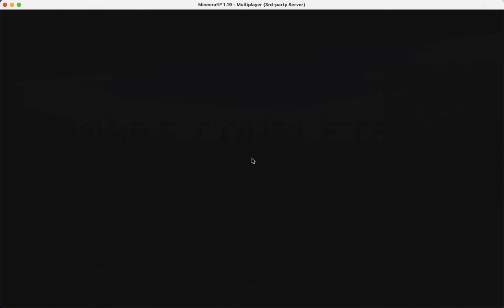Random Hypixel stuff.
Ocean in dropper is so ez